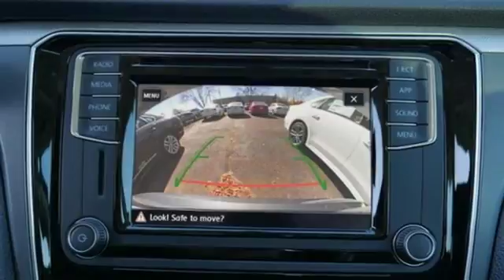New 2018 Volkswagen Passat Saint Paul MN Minneapolis, MN #88089 - SOLD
Year: 2018
Make: Volkswagen
Model: Passat
Trim: R-Line Auto
Engine: 121 L 4 Cyl. Cyl.
Transmission: 6-Speed Automatic with Tipt
Color: Platinum Gray Metallic
Interior: TITAN BLACK-TB
Stock #: 88089
VIN: 1VWAA7A3XJC051442
AMERICAS BEST WARRANTY PLUS LIFE TIME POWERTRAIN WARRANTY, Titan Black w/Perforated V-Tex Leatherette Seating Surfaces, LED Headlights, LED Tail Lights, R-Line Lighting Package. New Price! Platinum Gray Metallic 2018 Volkswagen Passat 2.0T R-Line FWD 6-Speed Automatic with Tiptronic 2.0L TSIbrbr36/25 Highway/City MPGbrbrbr*6 years/72,000 miles (whichever occurs first) New Vehicle Limited Warranty on MY2018 and MY2019 VW vehicles, excluding e-Golf. Claim based on manufacturers' published data on length and transferability of car and SUV Bumper-to-Bumper/Basic warranty only. Not based on other separate warranties. See owner's literature or dealer for warranty exclusions and limitations. **Our Best Price includes all applicable rebates and incentives from VW. May require financing with VW Credit. May not include possible Dealer installed accessories. Tax, title license extra.

Address:
1325 50th Street East